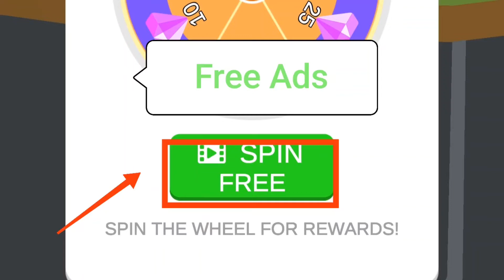Idle Egg Factory Gameplay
About This Game:

You have an egg factory and all you need to do is make them lay as many eggs as possible.

Starting with a small factory, the eggs are packaged and sold. Use the money to upgrade. The higher the level, the faster the laying speed and the more the price. Open up a new production line and stuff your boxes with your eggs.